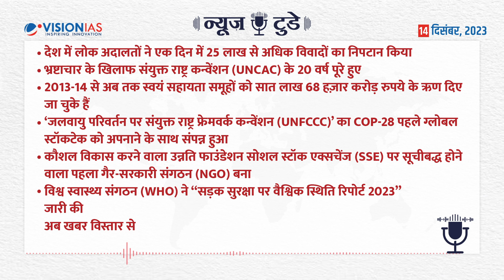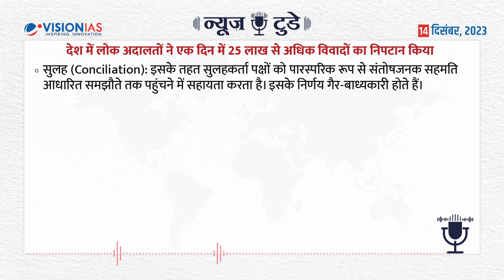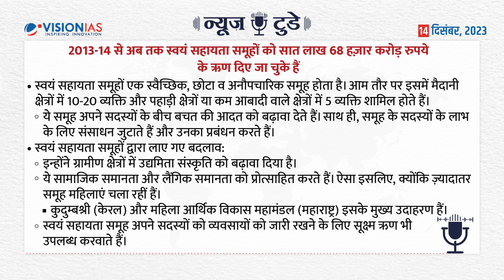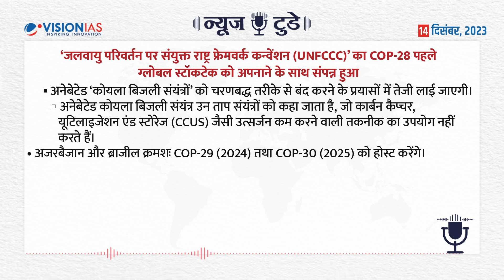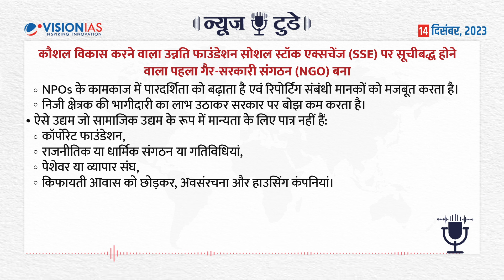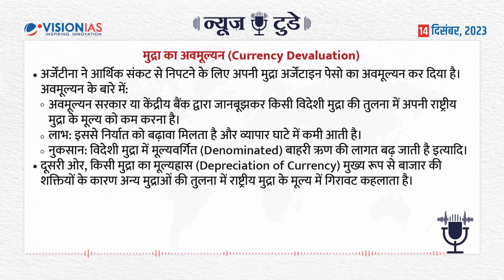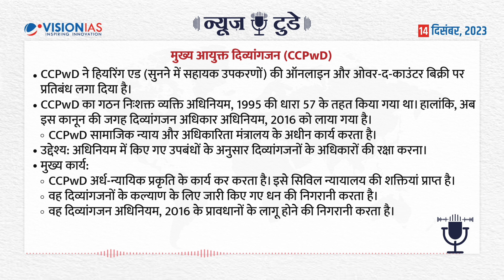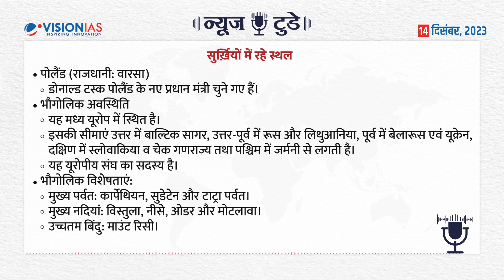न्यूज़ टुडे - डेली करंट अफेयर्स | 14 दिसंबर , 2023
न्यूज़ टुडे - डेली करंट अफेयर्स | 14 दिसंबर, 2023 की PDF फ़ाइल डाउनलोड करने के लिए पर जाएँ
00:00 संक्षिप्त विवरण

01:01 देश में लोक अदालतों ने एक दिन में 25 लाख से अधिक विवादों का निपटान किया

03:26 भ्रष्टाचार के खिलाफ संयुक्त राष्ट्र कन्वेंशन (UNCAC) के 20 वर्ष पूरे हुए

05:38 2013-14 से अब तक स्वयं सहायता समूहों को सात लाख 68 हज़ार करोड़ रुपये के ऋण दिए जा चुके हैं

07:54 ‘जलवायु परिवर्तन पर संयुक्त राष्ट्र फ्रेमवर्क कन्वेंशन (UNFCCC)’ का COP-28 पहले ग्लोबल स्टॉकटेक को अपनाने के साथ संपन्न हुआ

10:11 कौशल विकास करने वाला उन्नति फाउंडेशन सोशल स्टॉक एक्सचेंज (SSE) पर सूचीबद्ध होने वाला पहला गैर-सरकारी संगठन (NGO) बना

12:18 विश्व स्वास्थ्य संगठन (WHO) ने “सड़क सुरक्षा पर वैश्विक स्थिति रिपोर्ट 2023” जारी की

14:44 अन्य सुर्ख़ियां
-मुद्रा का अवमूल्यन (Currency Devaluation)
-चिल्का झील
-अराजक-पूंजीवाद (Anarcho-Capitalism)
-काउंटर-वेलिंग ड्यूटी (CVD)
-मुख्य आयुक्त दिव्यांगजन (CCPwD)
-पंगोलखा वन्यजीव अभयारण्य
-एक्टोसाइट (AKTOCYTE)
-PACE/ पेस मिशन
-सुर्ख़ियों में रहे स्थल